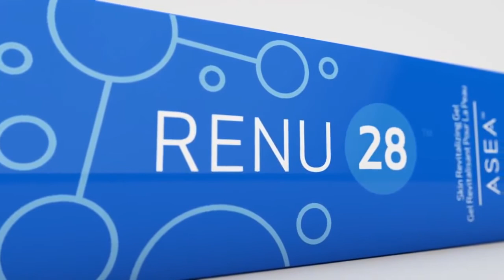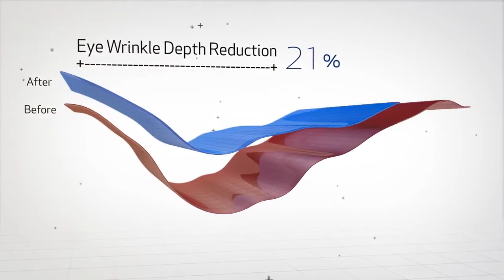Slovenian voice over sample | Renu28 | GoPhrazy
Capture the hearts and minds of your Slovenian audience! 💙
and let's GoPhrazy together in Slovenian!

Slovenian voice over samples | Slovenian voice over services | Slovenian voice over agency | Slovenian voice over company | Slovenian voice over rates | Slovenian voice over prices | Slovenian voice over costs

We voice the following content:

► Slovenian voice over for TV series & feature films
► Slovenian voice over for theatrical content
► Slovenian voice over for cartoons and animation
► Slovenian voice over for kids songs
► Slovenian voice over & narration for documentaries
► Slovenian voice over for explainer videos
► Slovenian voice over for TV & radio commercials
► Slovenian voice over for promos & trailers
► Slovenian voice over for PR & corporate videos
► Slovenian voice over for instructional and training videos
► Slovenian voice over for E-learning courses
► Slovenian voice over for video games
► Slovenian voice over for motion picture
► Slovenian voice over for 3D movies